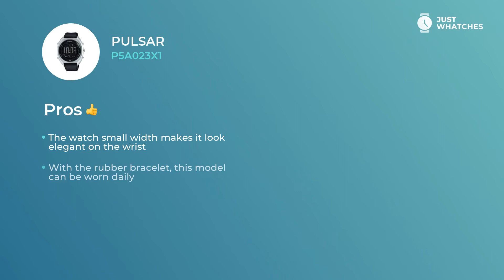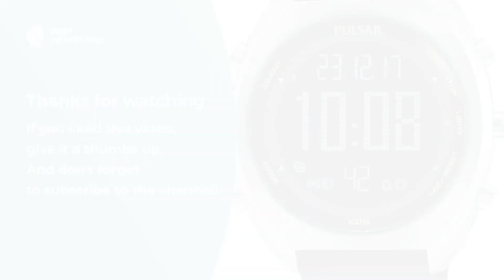Unique Pulsar P5A023X1 Watches for Men Features, Prices, Honest Review in 360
Chic watch Pulsar P5A023X1 for Men classy.
To buy Pulsar P5A023X1, follow

The lcd digital dial and

• rubber cuff
• overall lightness
• Width: 44 mm
• Depth: 13 mm
• Movement: quartz

make this wristwatch a top priority of trendsetting Men.

display backlit
chronograph
date
alarm

make this watch not just an excellent accessory to a stylish Men image, but also a must-have ingredient of their glamorous lifestyle.

In this revision, you can learn about Pulsar P5A023X1 basic and extra characteristics, materials, features, and other components.

Besides, you will find out the price range of the Pulsar P5A023X1 in the United States, UK, and Europe.

If you think this watch is the one, leave your feedback in the box below and share your ideas on the model from Pulsar or other manufacturer you’d like to see next.

Care to learn about other fancy Watches manufacturers and models?